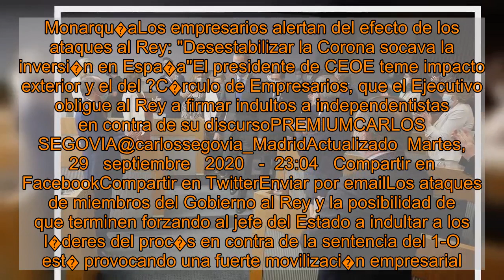Los empresarios alertan del efecto de los ataques al Rey: "Desestabilizar la Corona socava la invers